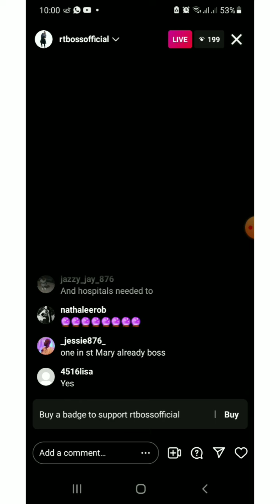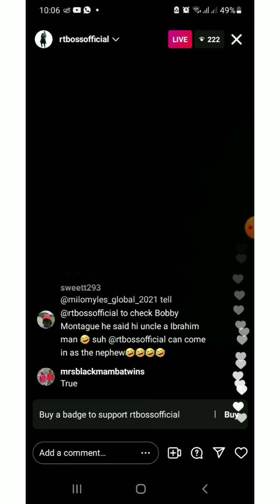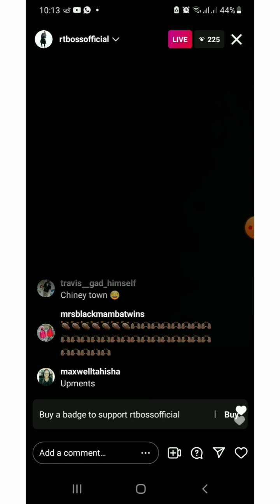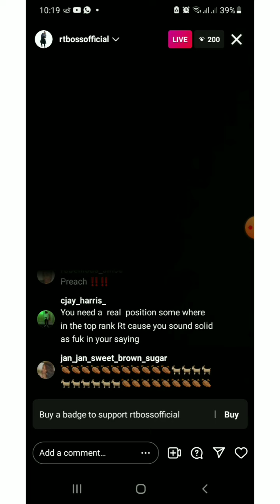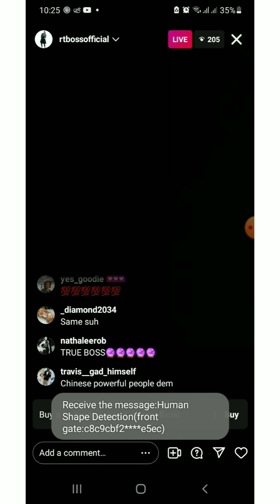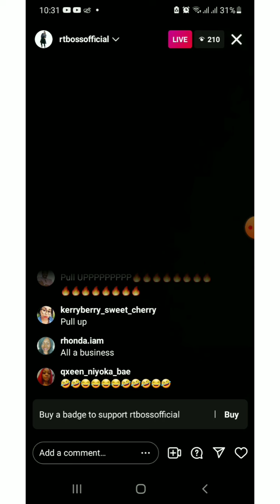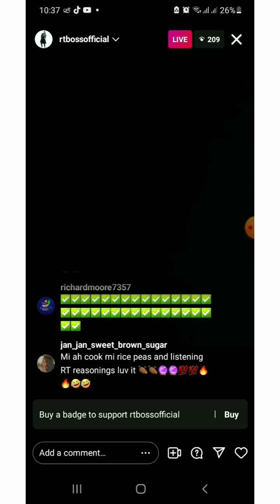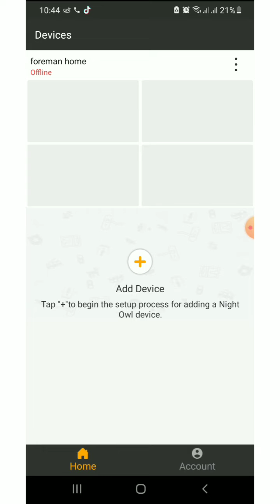Rtboss Mr PM part 3